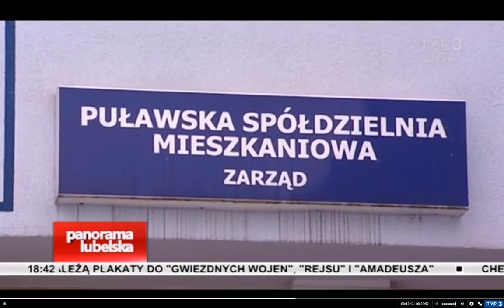Kurów. 10.02.2018 r.Kontrowersyjna rozbiórka budynku na osiedlu Zacisze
Dnia 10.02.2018 r. w Kurowie doszło do kontrowersyjnej rozbiórki budynku po byłej świetlicy osiedlowej. Za czasów złej komuny w świetlicy tej zatrudniany był animator kultury który zajmował się animacja czasu wolnego dla dzieci mieszkańców osiedla i nie tylko, ponieważ zdarzało się iż gośćmi na zajęciach były tez dzieci z innych części miejscowości. Budynek był ocieplony, był tam prąd, woda. podobno była jakaś dysfunkcja z kanalizacją. pani kierownik osiedla która twierdzi iż budynek był tylko budynkiem socjalnym wybudowanym tylko na czas budowy osiedla pewnie ma rację. Ale od czasu budowy został ona zaadaptowany na świetlicę i do czasu dokąd były fundusze na animatora zajęć kulturalnych dla naszych milusińskich budynek funkcjonował. Ale przyszła DOBRA zmiana i nie dość że z braku finansów zrezygnowano z budynku jako świetlicy to jeszcze rozebrano bez konsultacji ze współwłaścicielami. Zastanawiający jest fakt że prymitywne kontenery socjalne które funduje od czasu do czasu nasz UG dla mieszkańców będących w b.trudnych warunkach lokalowych spełniają standardy, a taki stacjonarny wyremontowany za pieniądze mieszkańców osiedla z izolowaną, ocieploną  posadzką, ocieplonymi ścianami i stropodachem nie spełniał STANDARDÓW. Budynek można było zaadaptować chociażby na klub seniora, lub po niewielkich adaptacjach dla stowarzyszenia osób niepełnosprawnych niepełnosprawnych. lub ostatecznie na biura OPS Kurów. Materiał udostępniony dzięki uprzejmości TVP Info Panorama Lubelska.